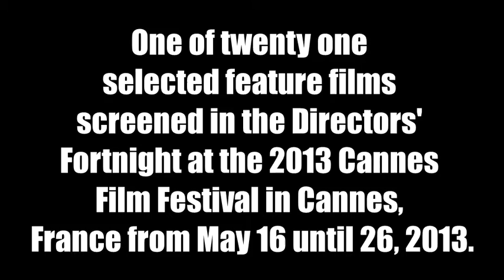On The Job 2013 by Erik Matti